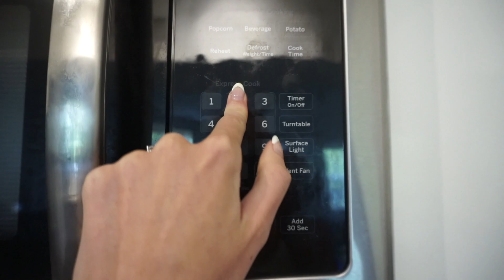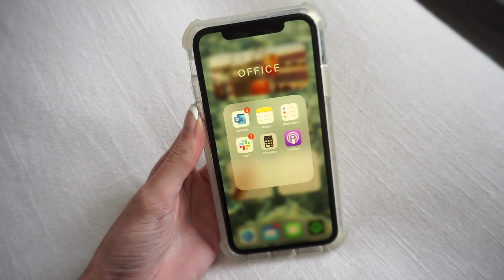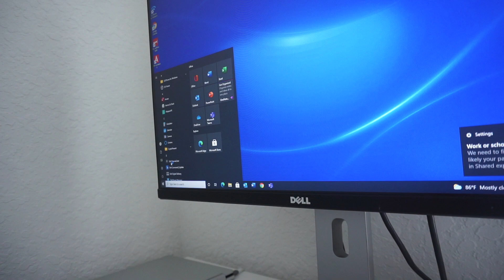WHAT IT'S *ACTUALLY* LIKE TO WORK FROM HOME | From Someone Who's Only Worked Remote, The Pros & Cons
*New Schedule* Tuesday, Friday & Sunday uploads at 12pm EST!

My name is Kate, I am a recent college grad, I studied marketing at Quinnipiac University and graduated Dec 2020. I am currently a digital marketer and I am lucky enough to work from home. I love sharing my life online with you guys so be prepared to see lots of work from home videos, digital marketing videos, fashion finds, tons of day in the life vlogs and of course come a long with me as I plan my wedding! ✨